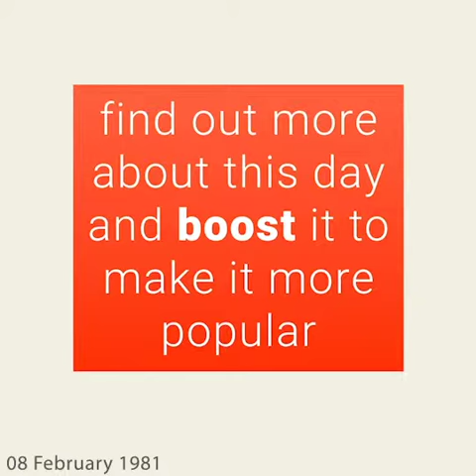February 8, 1981 - This day in 30 sec. - Takemeback.to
What happened on February 8th, 1981 in 30 sec video. Find out what the world looked like on February 8th, 1981: day of the week and zodiac sign, most popular movies, bestselling books and music hits on this day.

Legends are born on February 8th, 1981. It was Sunday, under the sign of Aquarius.
While Ronald Reagan was ruling the U.S.A, people were listening to the sound of It's My Turn by Diana Ross and Celebration by Kool & The Gang on the radio.
Moviegoers were watching Eyes of a Stranger by Ken Wiederhorn and Gregory's Girl by Bill Forsyth in theatres and the bookworms were reading The Hidden Target by Helen MacInnes and The Fifth Horseman by Larry Collins and Dominique Lapierre on their couches.

to find out more about this day.
Takemeback.to